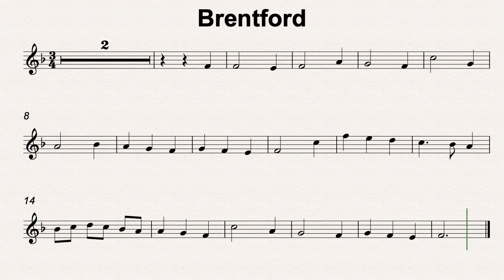F Maj 34 Brentford 70bmp